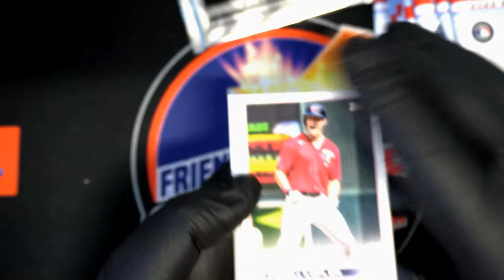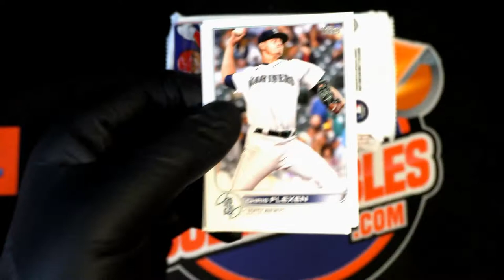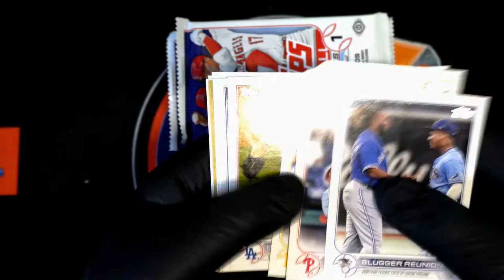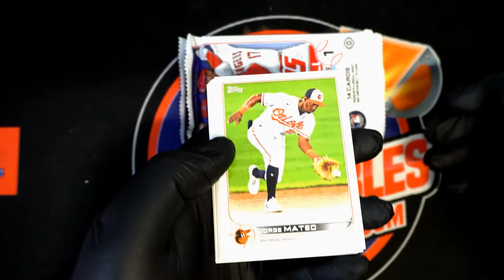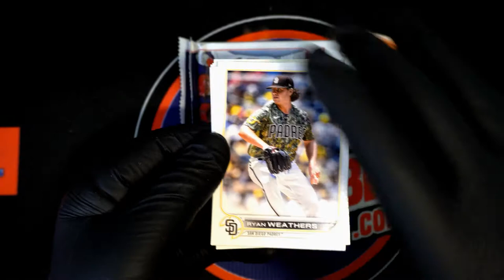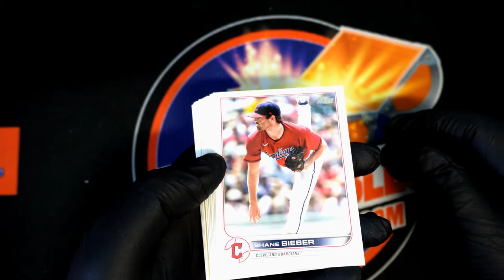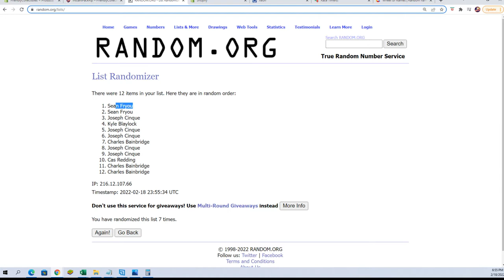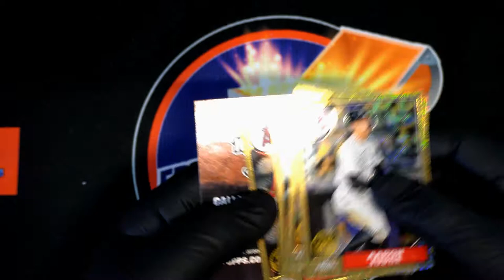2022 Topps Series 1 Baseball HOBBY ID 22TOPPSHOBBY203 COMPLETE & SILVER